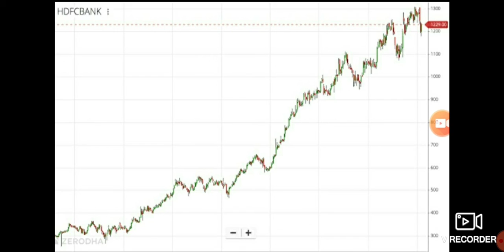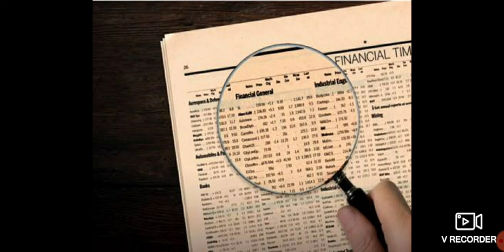STOCK SELECTION KAISE KARE?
Stock market Knowledge videos